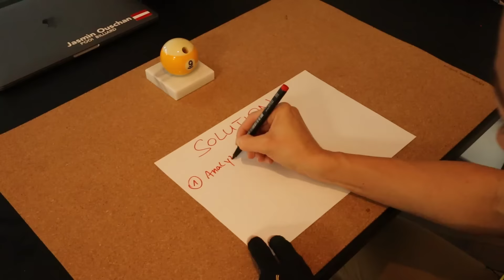How to analyze missed shots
This video is about how to analyze your missed shots. Find out why you made that mistake. Only then you can work on the issue.

🔶 My own Predator Limited Edition Cue Case:
 2/4: